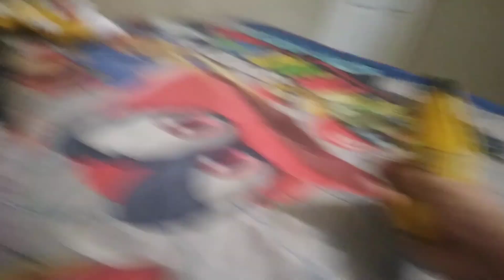shadow the hedgehog episode 6 the final battle